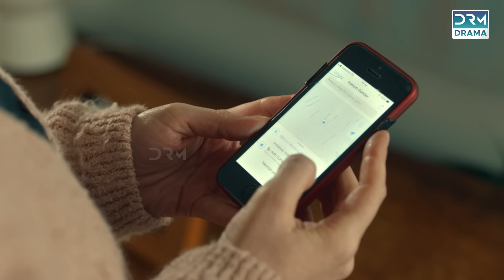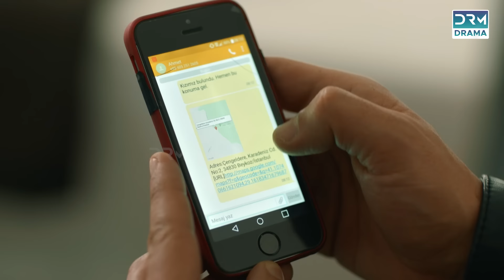Kaffara | Redemption | Episode 12 | Part 1 | Turkish Drama In Urdu | UB1O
Kidnapping of little Elif, and the five-year search for her, destroy the life of her mother Zeynep in this gripping drama of love, loss and hope. Faced with the toxic mixture of a cheating husband, a friend’s betrayal and a vengeful ex, Zeynep’s only hope in this emotional rollercoaster is the detective Sinan.